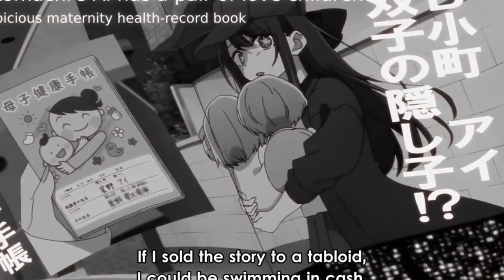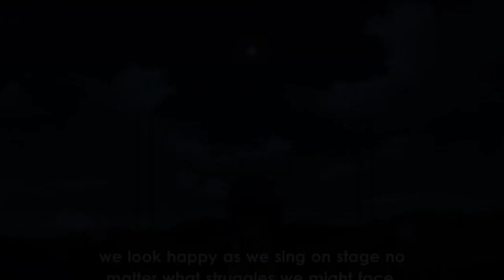Ruby Chan Mengajak Nikah Aqua - Oshi No Ko Chapter 123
Hallo anime lovers di vidio kali ini gua akan membahas anime oshi no ko, anime oshi no ko sejauh ini masih ongoing dan masih akan di rilis anime oshi no ko episode 8 namun baru baru ini ada berita jika oshi no ko season 2 akan di rilis dan apakah benar oshi no ko season 2 release date dan bahkan katanya oshi no ko season 2 trailer pun masih akan di rilis dan akan di umumkan juga oshi no ko season 2 episode 1.